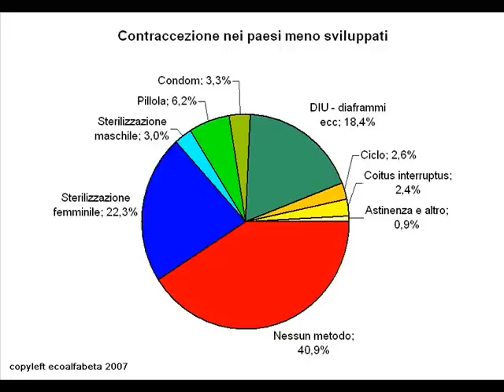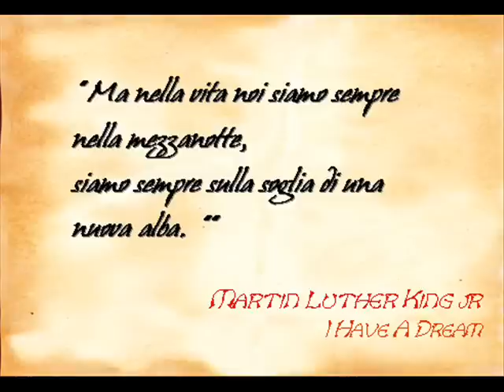Justice - Casino Royale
ELEZIONI POLITICHE
Meri e prolissi armamentari diplomatici
Subdoli detentori di supremazia tirannica
Sapientemente mistificata
Custodi audaci di agghiaccianti verità
Scaltramente sagaci nell'elusione legislativa
Acerrimi creatori di automi
Caparbi generatori di false speranze
Declamatori di utopici diritti

Di fronte a questo scenario, dove ogni uomo è stato privato di tutte le certezze, I HAVE A DREAM:
IT'S TIME TO CLAIM JUSTICE!
Mostra tutto